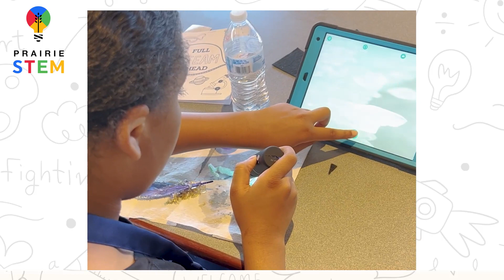2023 Summer Camps - Short Cut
2023 Summer Camps